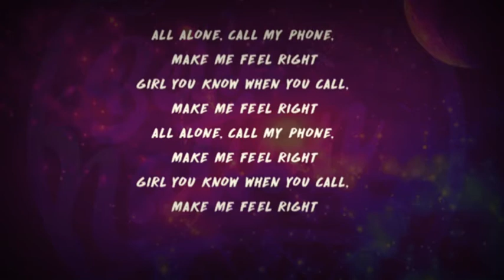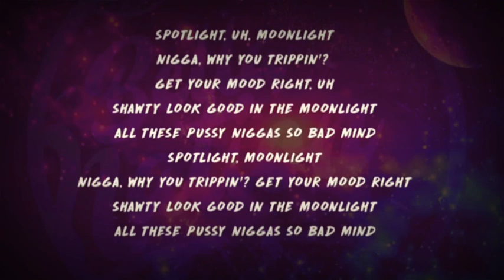XXXTEENTACION - MOONLIGHT |Lyrics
XXXTEENTACION - MOONLIGHT

Moonlight by xxxteentacion
Artist - XXXTEENTACION